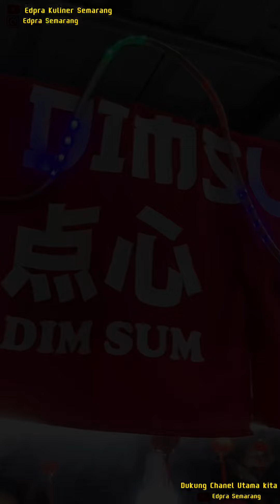Dimsum ndeso Simongan Semarang Barat // dimsum paling murah cuma Rp. 1.500